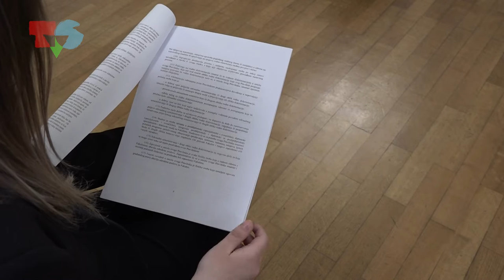Novi pravilnik Pravnog fakulteta Sveučilišta u Zagrebu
Predstavljen je nedavno usvojen Pravilnik o zaštiti studentica i studenata od seksualnog uznemiravanja i drugih oblika rodne diskriminacije Pravnog fakulteta Sveučilišta u Zagrebu.

Novinarka: Tajana Josipović
Snimateljica: Karin Sergo